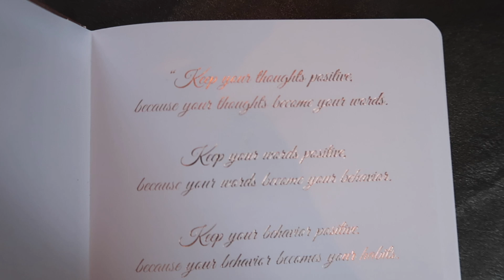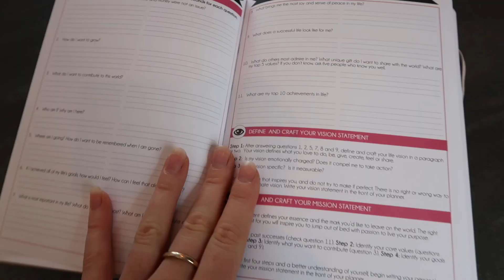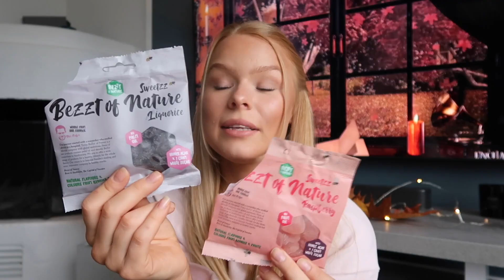September haul 🍂 nytt fra amazon, treningsklær & sko, sunt godteri ++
(VIDEOEN INNEHOLDER REKLAME)

Stem på meg til finalen av Vixen Awards 2021 i kategorien "Trening og helse"! - Tuuusen hjertelig takk om du stemmer ❤️

Law of Attraction dagbok:

Smart vannflaske: